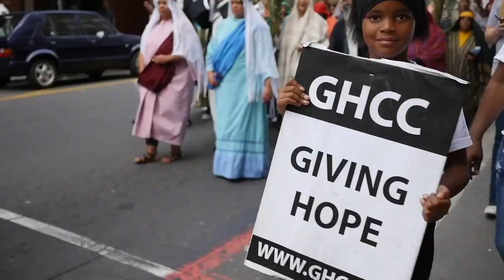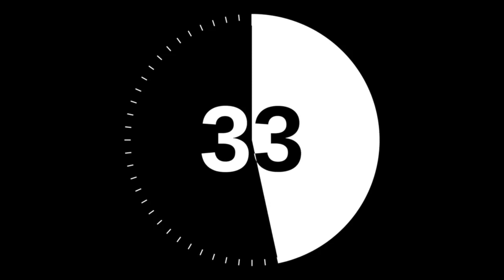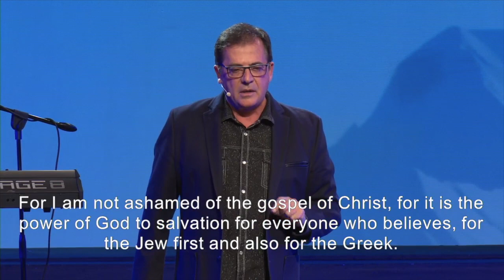26 APRIL Sunday